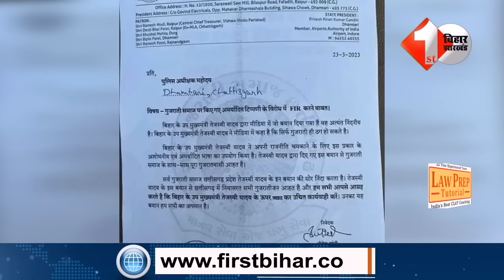Breaking News : Tejashwi Yadav के खिलाफ एक और FIR,जाने क्या है पूरा मामला